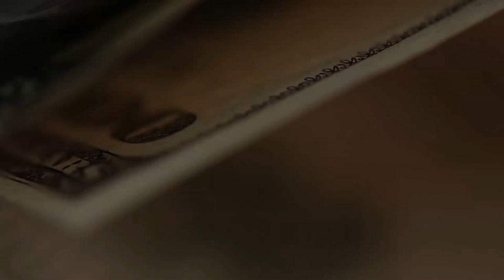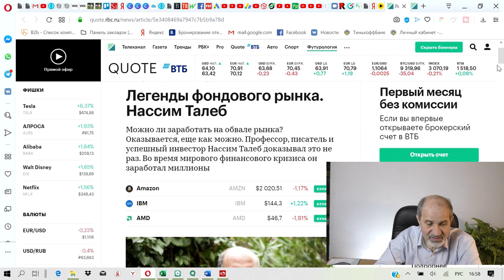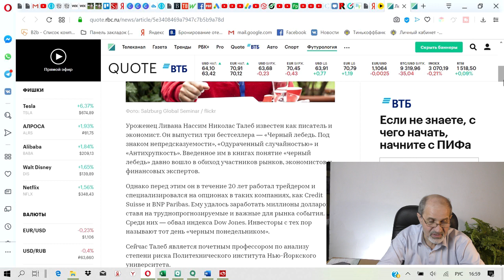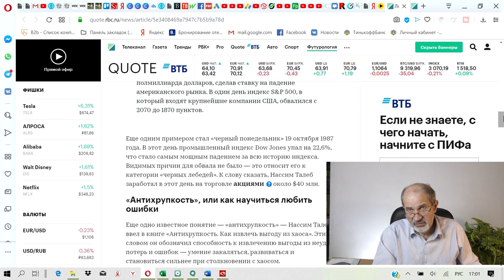РБК: легенды фондового рынка.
С утра увидел на канале РБК себя в статье "Легенды фондового рынка". И офигел. Одна мысль: что это за красная куртка на мне? А оказалось - это не про меня. Пока не про меня.
Но очень характерно - очень похожи внешне. И занимаемся примерно тем же. Может, и успех будет такой же? Как считаете?